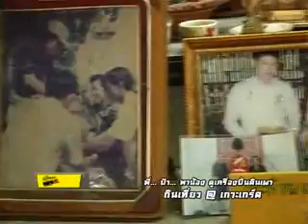กินเที่ยวทั่วไทย_05-02-55_part3.flv